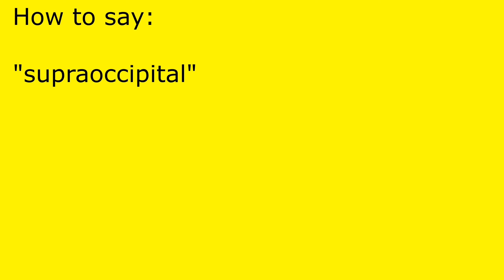How to pronounce supraoccipital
supraoccipital pronunciation.